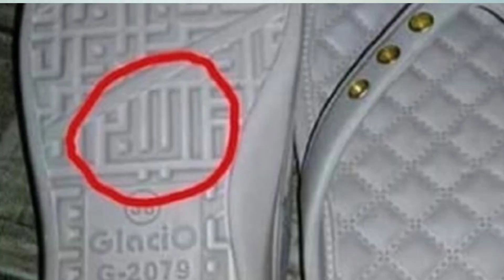ASTAGHFIRULLAH!!! BIKINI LAFADZ ALLAH DIJUAL ONLINE, OLEH PERUSAHAAN BAJU NON MUSL1M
Syukron katsiro telah mendukung channel kami. dengan Sahabat subscribe channel dakwah, channel islam, insyaallah sahabat sudah ambil bagian dari dakwah.  semoga berkah dan menjadi pahala jariyyah yang terus mengalir, dalam rangka menyerukan Haq melawan kebatilan .

SEMUA VIDEO HUJATAN DAN FITNAHAN SAIPUDIN DI COUNTER DALAM CHANNEL INI.

jangan lupa aktifkan lonceng notifikasinya..
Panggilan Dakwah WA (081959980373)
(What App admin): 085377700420